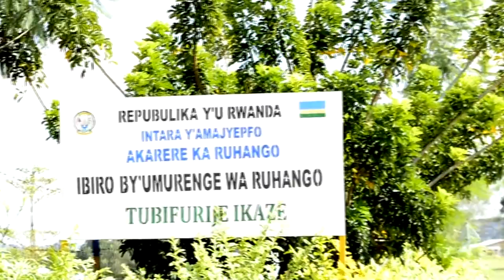Abakozi bo mu karere ka Ruhango batawe muri yombi bakurikiranyweho kwiba amasuka akoreshwa muri VUP